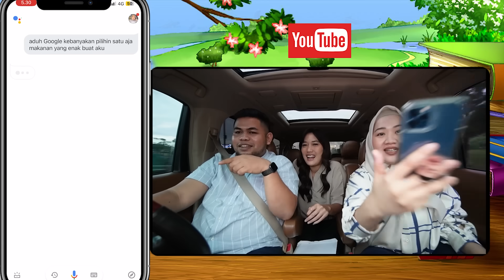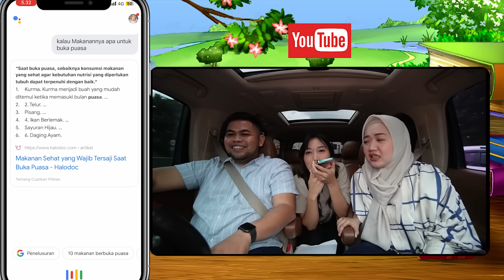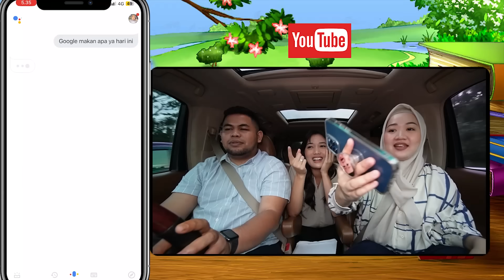BUKA PUASA DITENTUIN GOOGLE ASSISTANT!! BIKIN BINGUNG TAPI PILIHANNYA SUKA SEMUA!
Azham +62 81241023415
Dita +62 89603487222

[Indonesia]